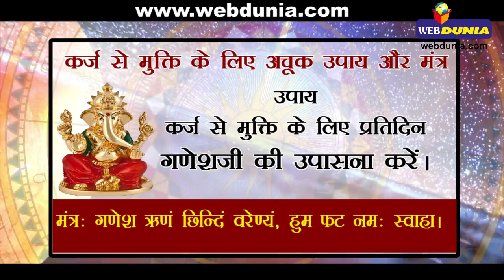कर्ज से मुक्ति के लिए अचूक उपाय और मंत्र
अगर आप कर्ज से परेशान हैं और कर्ज से मुक्ति चाहते हैं तो ज्योतिषाचार्य पं. सुरेन्द्र बिल्लौरे बता रहे हैं कर्ज से मुक्ति के लिए अचूक उपाय और मंत्र।